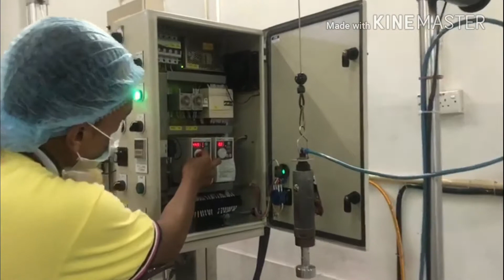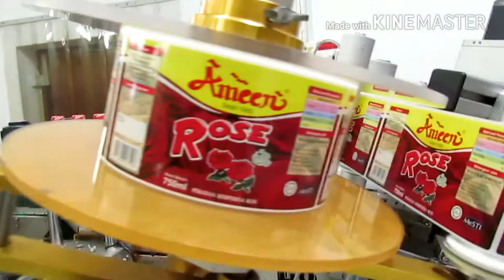LEAN MANAGEMENT by AMEEN PRODUCTS SDN BHD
Lean management is an approach to running an organization that supports the concept of continuous improvement, a long-term approach to work that systematically seeks to achieve small, incremental changes in processes in order to improve efficiency and quality